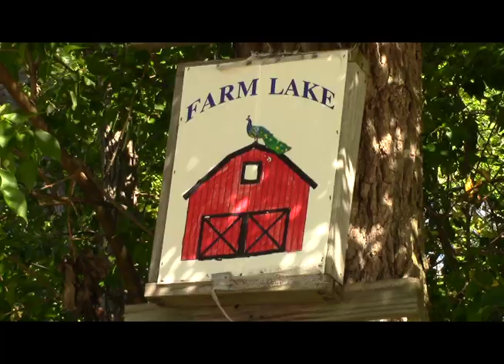Cavanagh Assignment Four - Farm Lakes